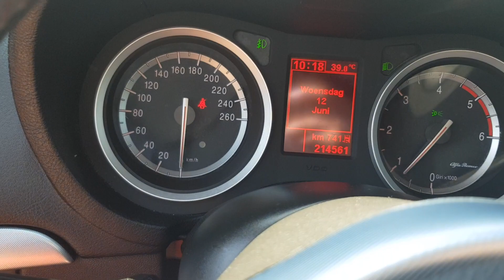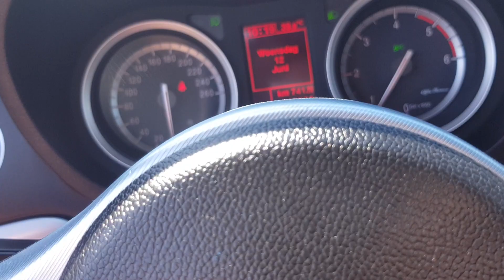Alfa Romeo 159 1.9 JTDm Prezentacja Samochodu